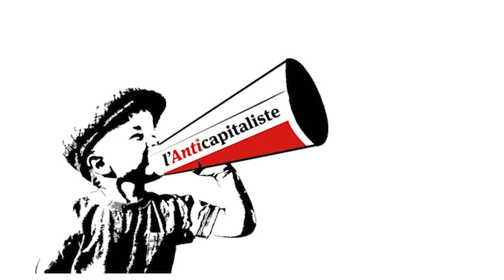Fin de la prise en charge par l'assurance maladie des tests Covid-19 : quelles conséquences ?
Entretien avec Jean-Claude Laumonier, de la Commission santé sécu social du NPA, mené par Laure.